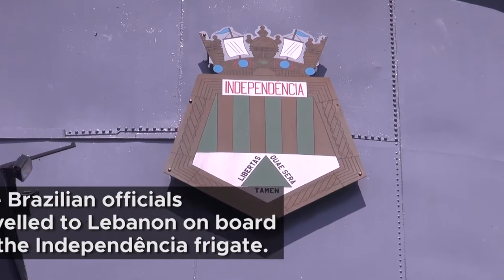Two hundred Brazilian military embark for the UN mission in Lebanon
Brazilian military contingent will join the United Nations Maritime Task Force (MTF) in Lebanon, under the command of the Brazilian Navy since 2011.

Check out this special video report from the United Nations Information Centre in Brazil (UNIC Rio de Janeiro).